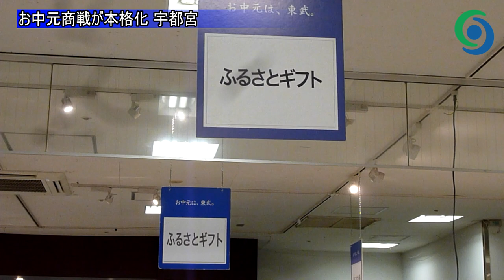お中元商戦が本格化 宇都宮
栃木県内でお中元商戦が本格化している。
東武宇都宮百貨店宇都宮本店は22日、「お中元大ギフトセンター」を5階に開設し、贈答品を買い求める客が次々と訪れた。
会場には県産品など約900点が並んだ。
今夏も暑さが厳しくなるとみて、そうめんや水菓子など涼を感じられる商品を豊富にそろえた。
7月17日まで。

↓そうめん、水菓子…涼を感じる商品もふんだんに　県内でお中元商戦本格化↓

【下野新聞SOON特集　WEB写真館】
↓県内でお中元商戦本格化↓

動画撮影・記事：長島有紀　動画編集：永嶌理絵